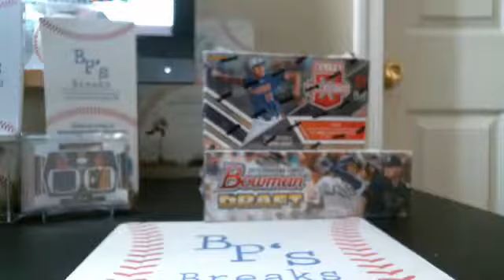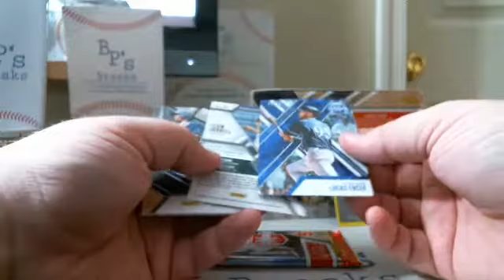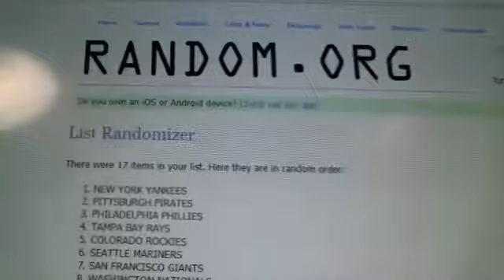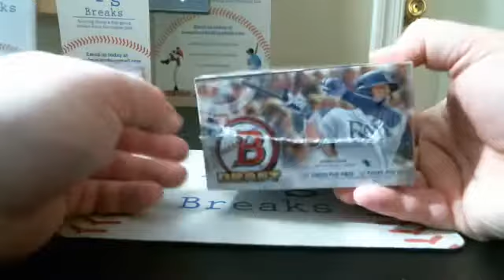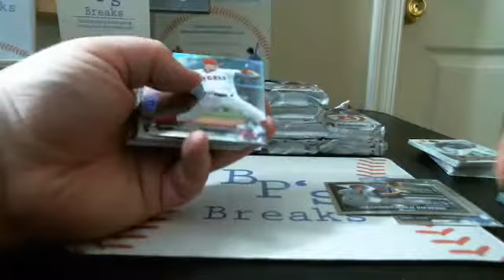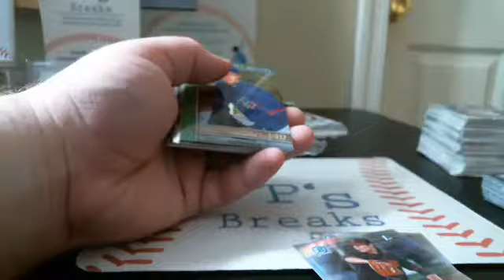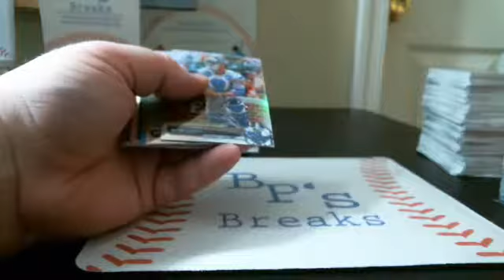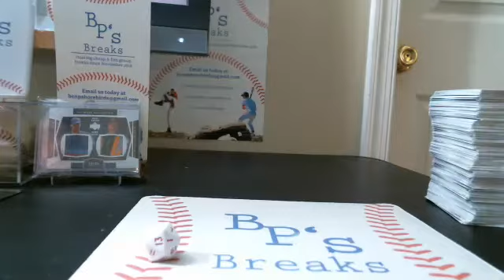1-10-2018 2017 Bowman Draft & 2017 Elite Extra Edition Longevity Break thru eBay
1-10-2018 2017 Bowman Draft & 2017 Elite Extra Edition Longevity Break thru eBay - Captured Live on Ustream